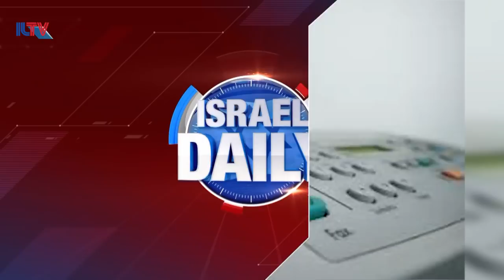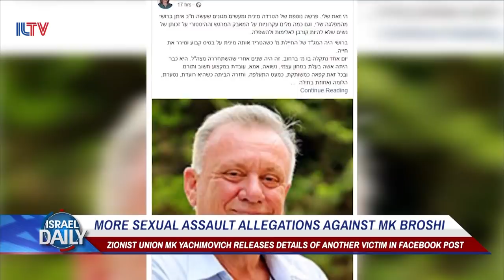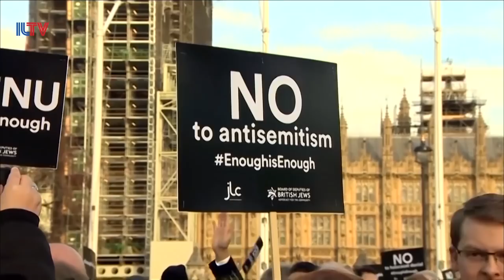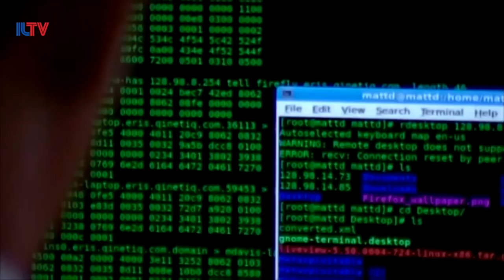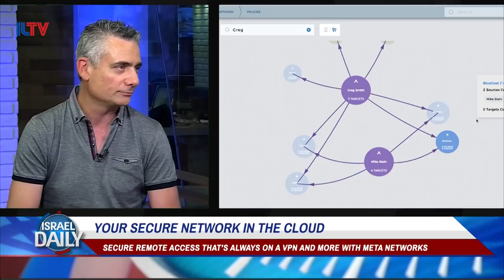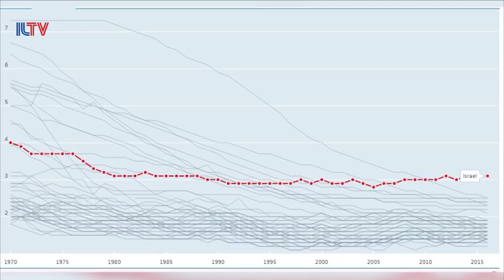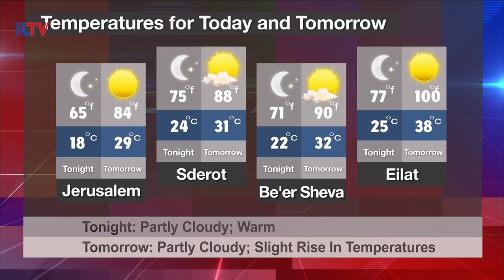Your News From Israel - Aug. 13, 2018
Prime Minister Netanyahu threatens to call for early elections, another reason to rid the world of fax machines surfaces, and Israeli athlete Lonah Chemtai Salpeter makes a devastating mistake.